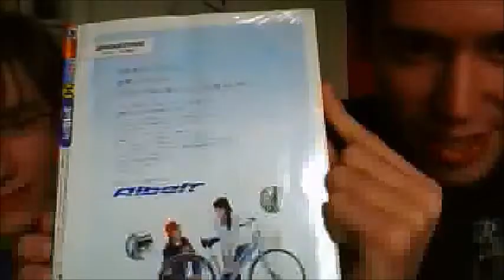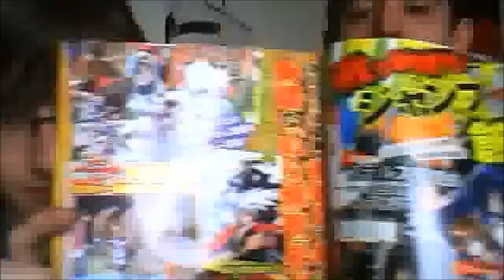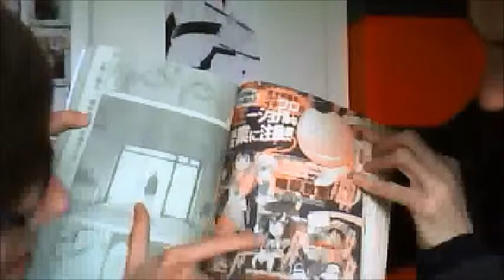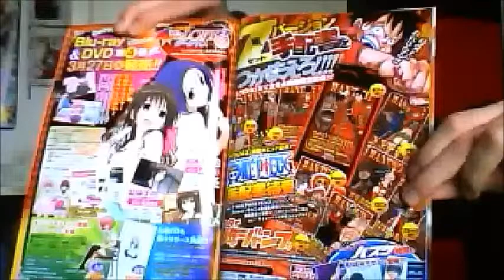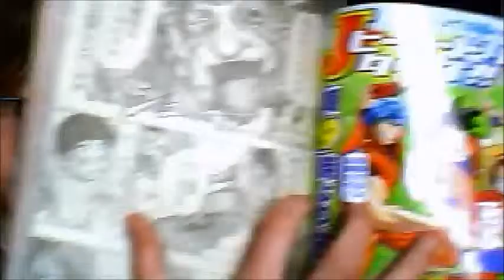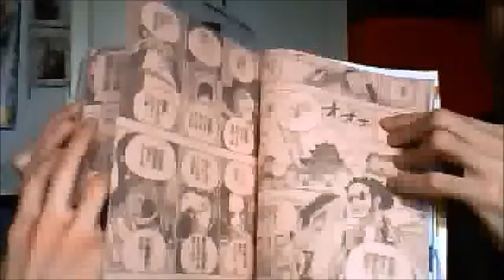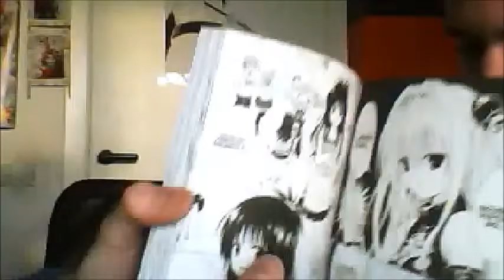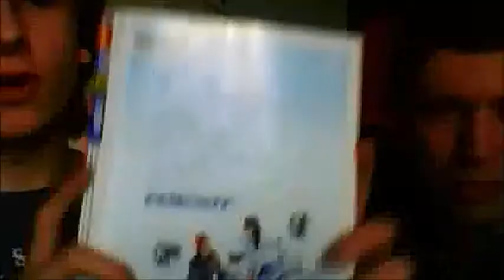Unboxing rivista Shonen Jump: Capitolo 700 One Piece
Lo so: questo video si vedrà male, è stato fatto con la webcam e non avevamo idea del risultato. Siccome il video originale è stato interrotto per causa di forza maggiore e poi ripreso, ha dovuto subire un taglio, e per fare il taglio è stato scaricato (in mp4, l'unico formato disponibile a esser scaricato), tagliato/modificato, e ricaricato. Quindi la qualità video è piuttosto pessima.

La qualità è un po' meglio: Il video è stato fatto assieme a Michele, amico e compagno d'avventure, alias radori7 (in fondo trovate il link al canale), per uno speciale della sua rubrica "Cose a caso". E in questo speciale, abbiamo tra le mani un irripetibile rivista direttamente dal giappone (vedere il video per sapere quale!), che apriamo e vediamo noi stessi per la prima volta in vita nostra. Se riuscite a seguire il video, capirete le emozioni, e cercheremo di darvi più informazioni possibili sulla struttura interna.
Buona visione, e scusate ancora per la qualità :)